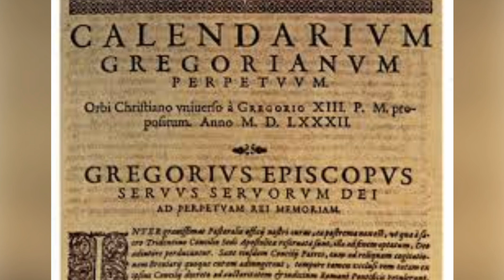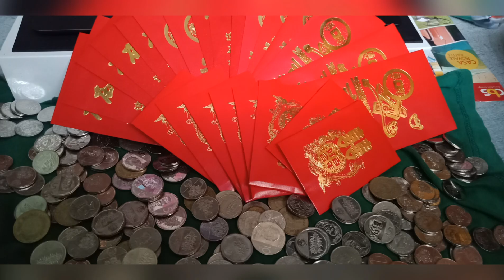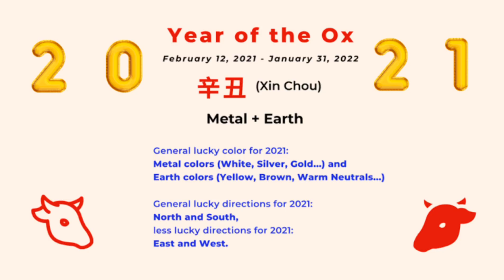BAGONG TAON: "UNANG HOLIDAY" NG TAO AYON SA KASAYSAYAN | Rexology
[Bagong Taon: "Unang HOLY DAY" ng Tao ayon sa Kasaysayan]

Ilang araw na lang at magpapalit na naman ang taon, bahagi na ng ating tradisyon ang pagsalubong sa Bagong Taon. May iba’t ibang paraan tayo upang ating salubungin ang Bagong Taon at ang hiling ng iba sa atin ay magkaroong katuparan ang kanilang mga hangarin sa buhay sa pagpasok na Bagong Taon.

Dahil sa patuloy na pagharap natin sa pandemya sa ating bansa at sa buong mundo, tila magbabago rin ang ating pagsalubong sa 2021. Kung dati iba’t ibang paputok at pailaw ang ating ginagamit ngayon naman, pinagbabawal na itong gawin. Batid naman natin kung bakit, at ito ay dapat nating sundin. Kahit ang paggamit ng torotot ay bawal ng gamitin dahil sa maari itong makapasa ng virus sa ibang tao na makagagamit nito.

Alam niyo ba na ang Bagong Taon ay hindi isang pagdiriwang batay sa kasaysayan. Ang pagdiriwang noon ng Bagong Taon ay simula ng spring o tagsibol. Ang kinaugalian ngayon natin na pagsalubong ng Bagong Taon ay nagsimula buhat ng tayo ay gumamit ng Gregorian Calendar. Taong 1582 nang simulan natin gamitin ang naturang Kalendaryong Gregorian mula kay Pope Gregory XIII. Kaya naman tinagurian na ang Bagong Taon ay unang “Holy day” ng tao. Unang naitala ang pagdiriwang ng Bagong Taon sa Babylonia. Ayon sa kasaysayan, binago ni Julius Ceasar ang kalendaryo at ginawang Enero ang unang buwan ng taon.  Kaya naman, itinakda rin ng Simbahan na mapalalim pa ang selebrasyong ito sa pagtatakda na magkaroon ng religious significance o misa tuwing linggo at bago magpalit ang taon.

Nangyayari naman ang Bagong Taon ng mga Intsik bawat taon sa isang bagong buwan sa panahon ng taglamig. Pumapatak ito sa Kalendaryong Gregorian sa pagitan ng Enero 21 at Pebrero 21. Sinisimbulo ng bawat taon ng isa sa mga 12 hayop at isa sa mga limang elemento sa loob ng 12 taon.

Maraming mga kaugalian at paniniwala ang nabuo ng ating mga kababayan patungkol sa pagsalubong ng Bagong Taon dahil na rin sa impluwensya ng mga Tsino. Gaya ng pagbili ng labindalawang piraso ng mga prutas na bilog na maaring isabit sa pinto at bintana upang tuloy-tuloy na pumasok ang masaganang pamumuhay ng bawat pamilya. Ang tamang pagsasaayos ng mga kagamitan sa loob ng bahay, mga masuswerteng kulay sa Bagong Taon at mga paniniwala sa sodiac signs, birth stones or birth signs na talaga namang ating tinatangkilik. Nagsusulat din tayo ng ating “New Year Resolutions” ngunit hindi naman natin natutupad lahat.

Ano mang pamamaraan ang ating gagawin sa pagsalubong ng Bagong Taon, mainam na maging sentro ng ating selebrasyon ay ang pagpapasalamat sa Diyos, sa pagbibigay ng bagong pag-asa at gabay sa nagdaang taon mula nang manalasa ang pinakamatinding delubyo ng ating buhay ito ay ang COVID-19. Nawa’y Kaniya tayong gabayan at ang mahal nating bansang Pilipinas sa lahat ng hamon ng buhay at sa darating pa na mga taon. Pag-ibayuhin pa natin ang pag-iingat sa isa’t isa at hindi kung ano lamang ang gusto nating gawin ngayong papapalapit na ang 2021.